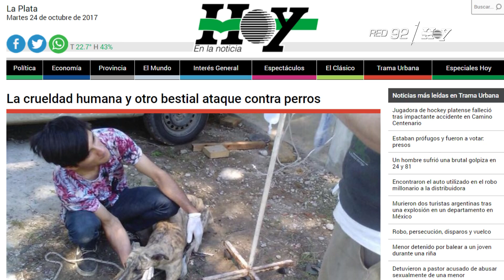Envenenamiento de perros en La Plata - Especiales Hoy Trama Urbana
En lo que va del año se registraron más de 250 casos en distintas zonas de la región.
La justicia investiga las causas, mientras que los vecinos y dueños de distintas mascotas muertas denuncian la inacción de las autoridades.